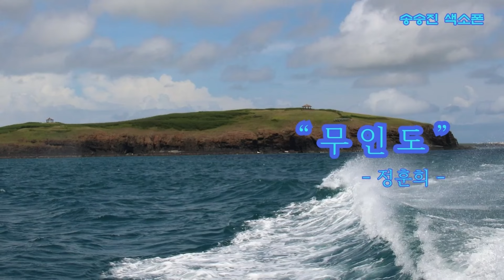"무인도" "Deserted Island" 김추자, 정훈희/ 송승진색소폰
대전 동구 용전동 송승진색소폰학원, 이봉조 김추자 정훈희 칠레 국제가요제
학원 레슨용 곡입니다.